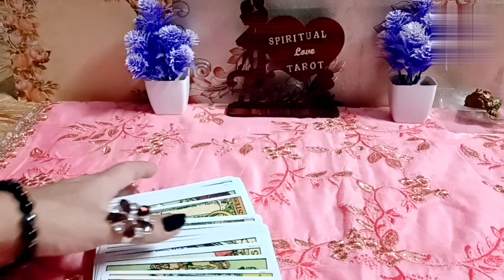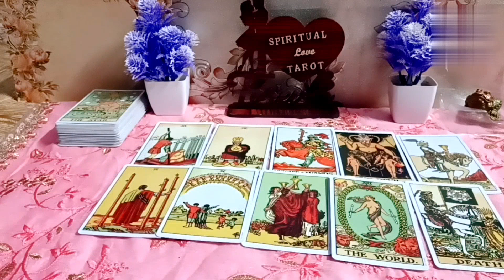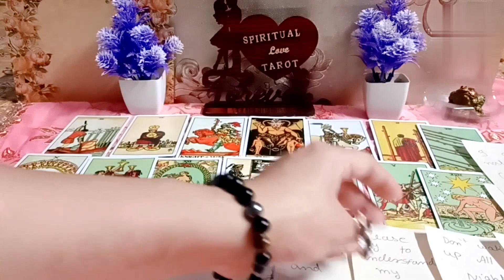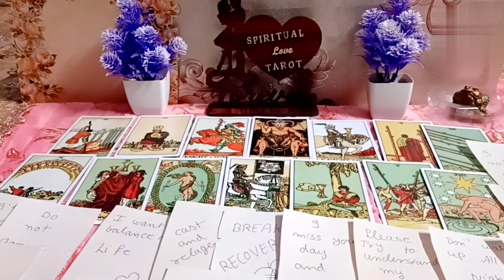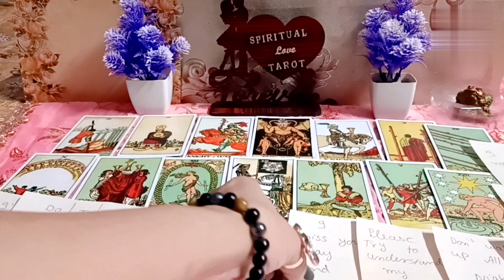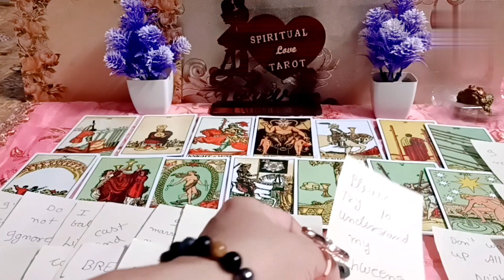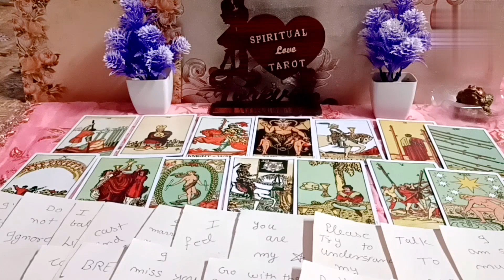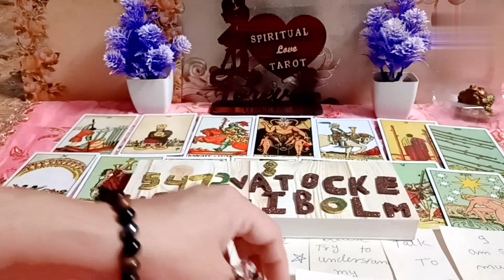आप को दुख देकर कहा खुश हूं में 😭आपके पार्टनर का लास्ट नाइट timeless